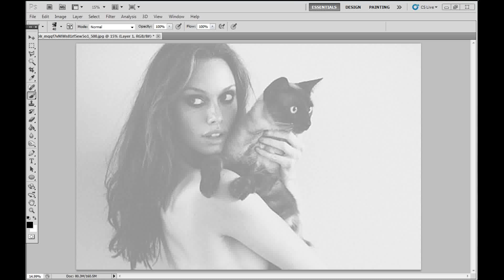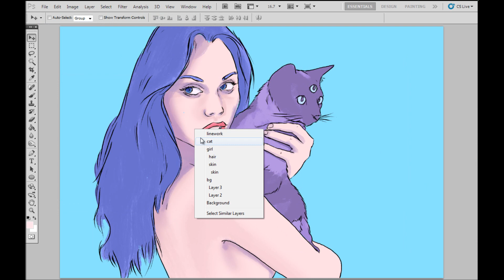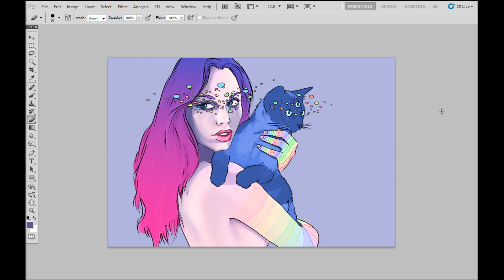Phazed - Speed Painting 3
In this episode of me speed painting, i show you how you can draw something using barely any skill at all, tracing lines off a picture you want to use as reference, and coloring it in however you like.

Music is a remix i made of "Pogo - Meetings at the Meadow"